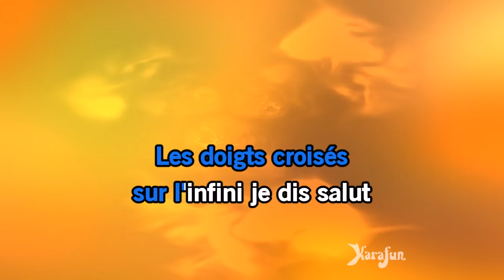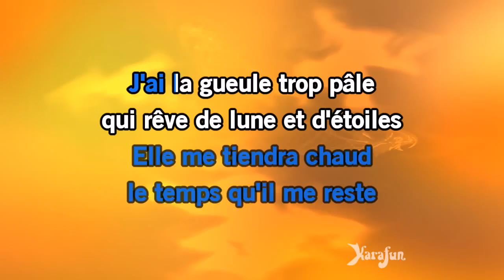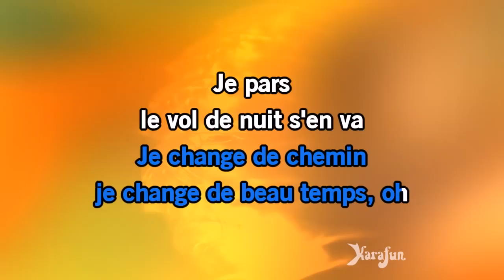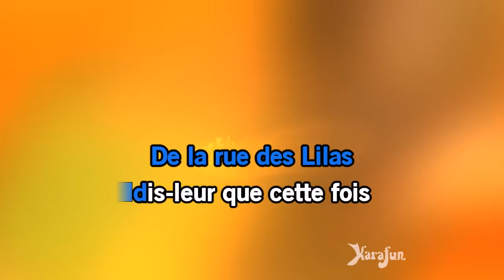Karaoké Je pars (le vol de nuit s'en va) - Nicolas Peyrac *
* Cette version contient un guide vocal d'apprentissage à faible volume. La version karaoké sans guide vocal est disponible Cet enregistrement est une reprise de Je pars (le vol de nuit s'en va) rendu célèbre par Nicolas Peyrac - Le titre proposé est un Playback et non la musique originale, il n'est pas chanté par Nicolas Peyrac. Cette version instrumentale/playback contient un guide vocal, les paroles et les choeurs.